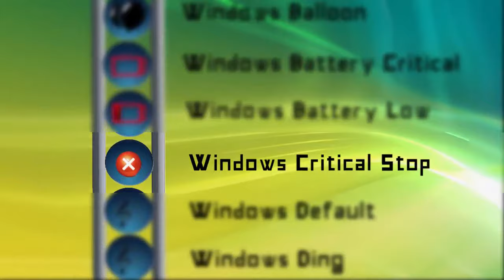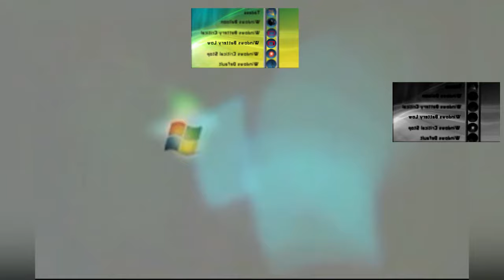(Multisource Style) All Windows Logo Sparta Locomotion Remix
My First Multisource typed style remix.